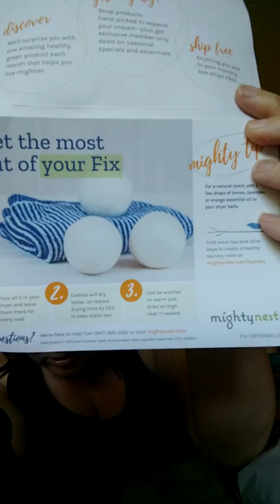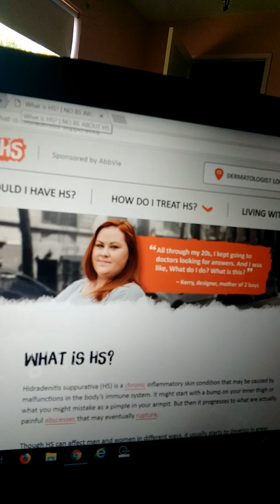No!!!! It's not M.R.S.A. It's called Hidradenitis Suppurativa! My Might Fix order came!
Hey y'all, happy Friday. I had a bunch of packages come today so I will be doing more unboxing videos but first I wanted to talk about a serious subject. It's a skin disease my husband has and I know for us it took a long time to find someone who knew what it was. So I am hoping to help anyone else who has been through this. Your not alone and there are ways to make it better!

Mightynest.com get $7 off your first order with code INVITE 7